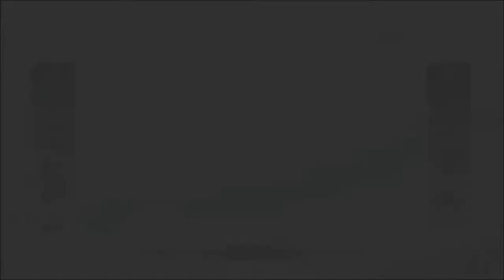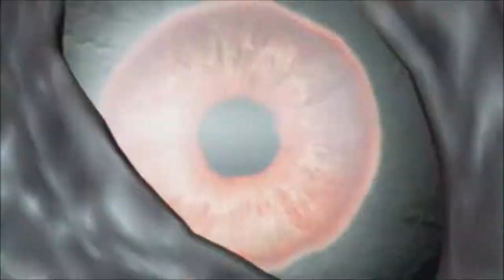Shadow of War Series, Episode 38: TAKING SEREGOST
We take the fortress of Seregost in a stand-up fight, blowing through multiple Uruks, and recruit more.